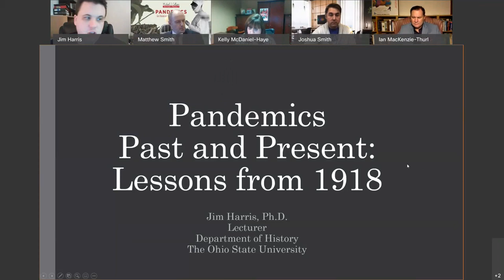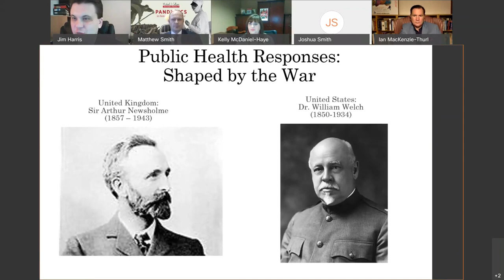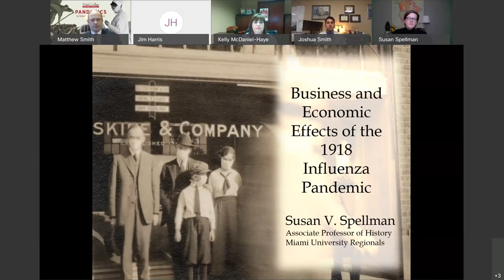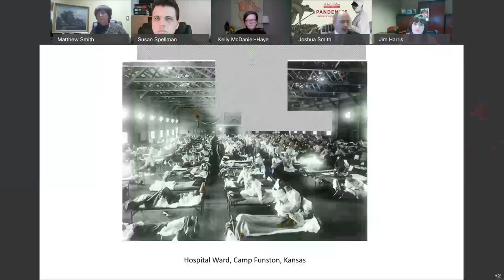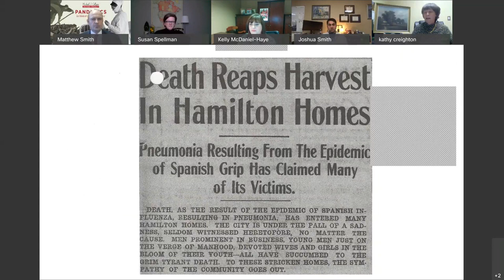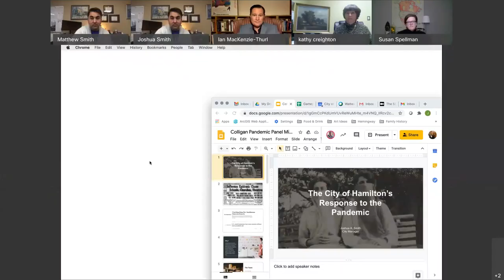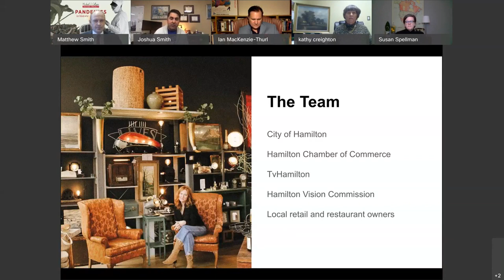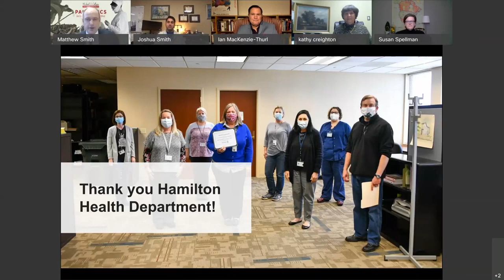Pandemics in Historical Perspective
Beyond its human toll, COVID-19 has brought economic chaos, social change and huge burdens on everyday life. And yet we’ve been here before. From cholera to Spanish flu to coronavirus, global pandemics are the great forgotten sagas of history, reshaping society in their deadly wake. Join us for an online panel focusing on historical perspectives; the challenges of the current crisis; and building stronger, more resilient communities as we learn from these difficult times.

Panelists include Dr. Matthew Smith, Michael J. Colligan History Project (moderator); Dr. Susan Spellman, Miami University Regionals; Dr. Jim Harris, The Ohio State University; Ian MacKenzie-Thurley, executive director, Fitton Center for Creative Arts; Joshua Smith, city manager, City of Hamilton and Kathy Creighton, executive director, Butler County Historical Society.